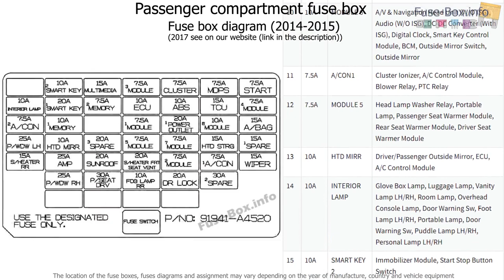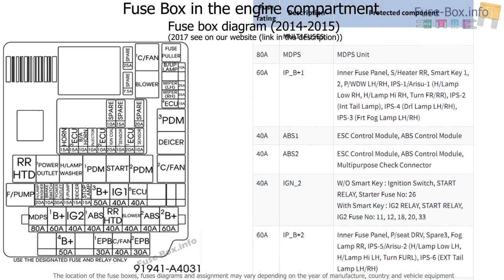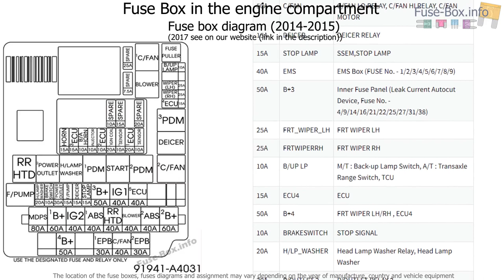Fuse box location and diagrams: KIA Rondo (2014-2017)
Fuse box diagram (location and assignment of electrical fuses and relays) for KIA Rondo (2014, 2015, 2017).